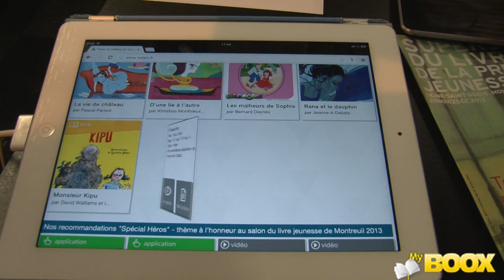Nathalie Colombier présente TOTAM.fr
Présente lors du salon du livre jeunesse de Montreuil, Nathalie Colombier nous présente la nouvelle librairie numérique jeunesse Totam.fr.